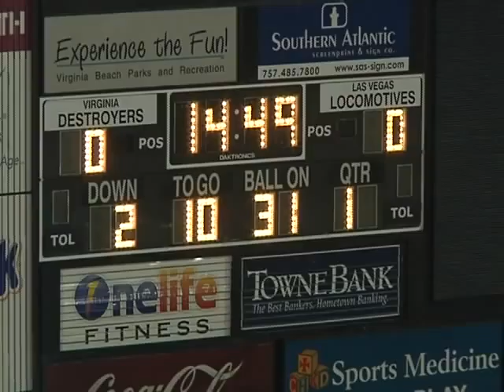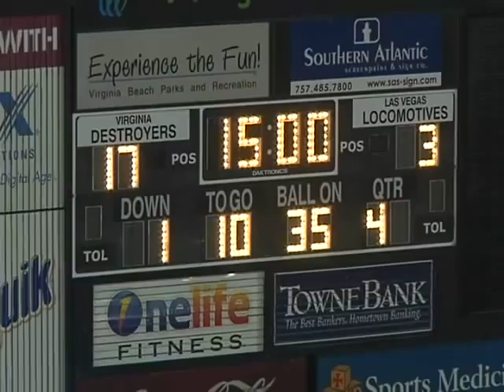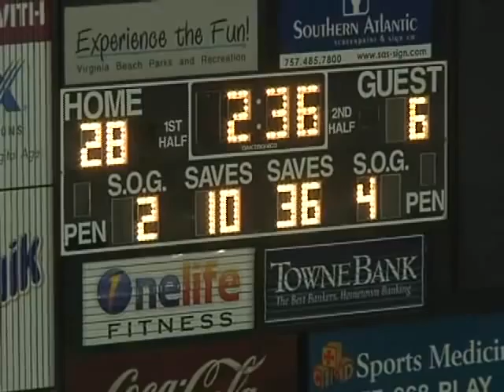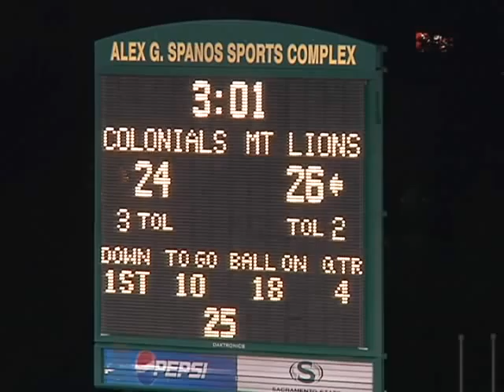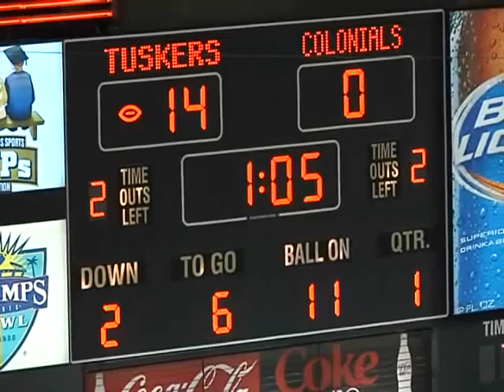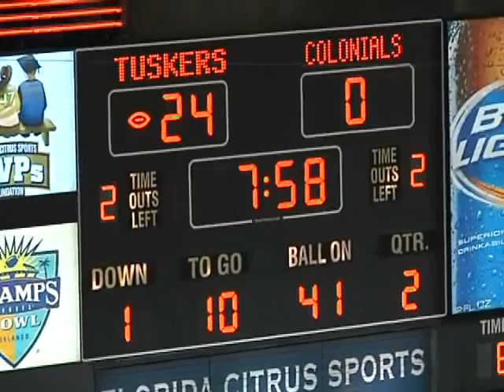MAURICE FOUNTAIN #92/99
2011 VA DESTROYERS
2010 HARTFORD COLONIALS